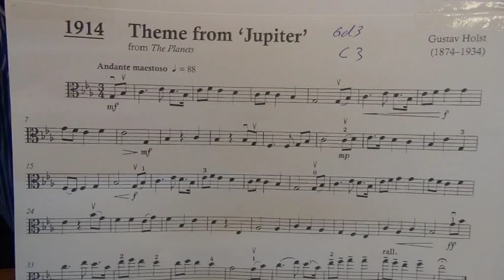Viola Exam Pieces Grade 3 C3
Viola Exam Pieces - Grade 3 - C3, played by Mike Chau